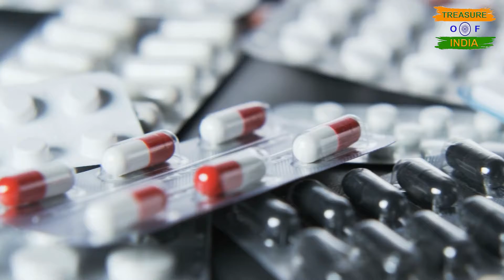शुगर मधुमेह का का देसी इलाज 100% कारगर राम रामबाण नुस्खा / Cure diabetes at home naturally /